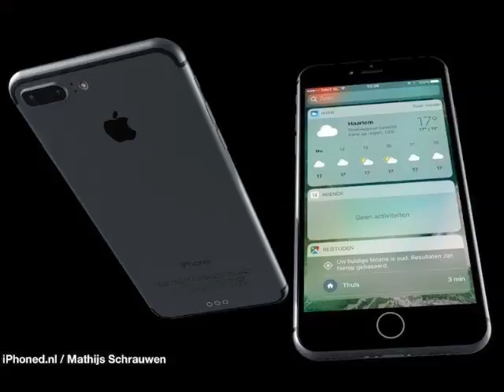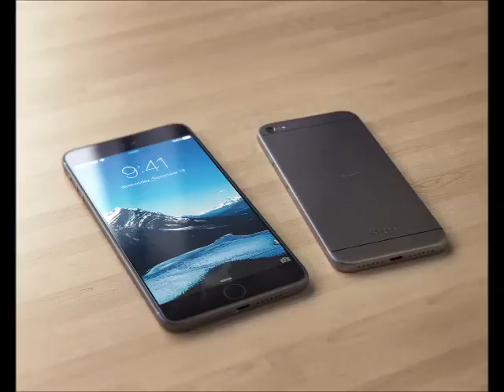APPLE WEBSITE NOW OPEN FOR FREE IPHONE 7 ORDER! ORDER NOW?